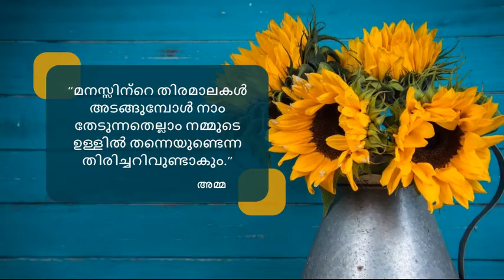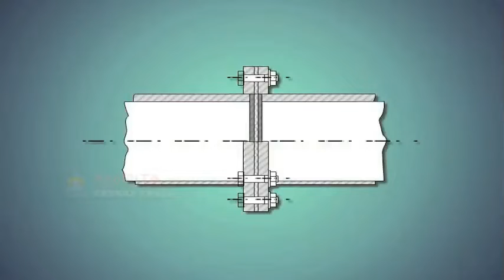4.2.03 Cast Iron Pipes (Malayalam) (മലയാളം)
In this video, you will learn about Cast Iron Pipes.